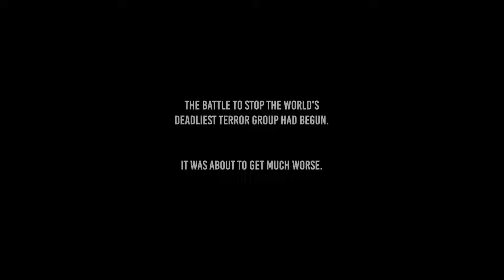Campaign Chapter 2 Six Days in Fallujah